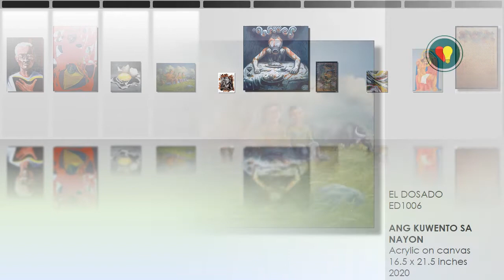Omriel Mini Exhibit | 11•18•2020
A weekly showcase of 10 artworks featuring the paintings of our hardworking visual artists.